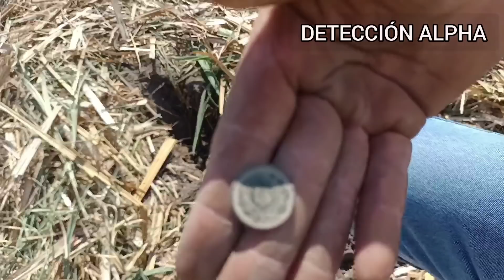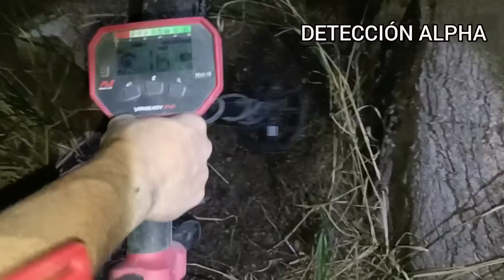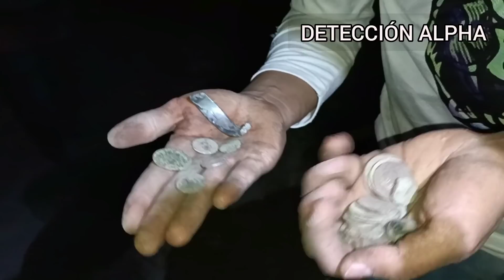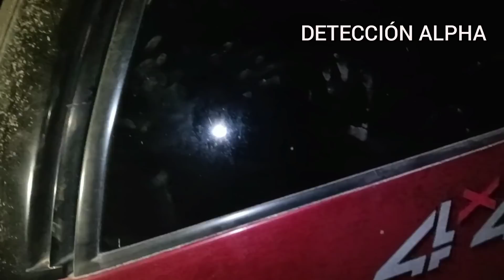BUSCADORES DE TESOROS ENCONTRARON DINERO Y ALGO MAS. que te erizara la piel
ENCONTRAMOS DINERO ENTRE LAS RAÍCES DE UN ARBOL DONDE CAYO UN RAYO Y LO PARTIÓ NUNCA IMAGINARON ENCONTRAR TODO ESTO EN ESTE ÁRBOL MIRA LO QUE ENCONTRAMOS Y QUE SUSTO NOS LLENAMOS AL MIRAR ESTAS MARCAS EN LA CAMIONETA ✌️🤠